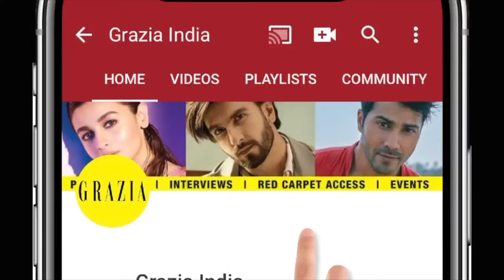Behind The Scenes With Lovlina Borgohain | June 2022 Grazia Cover Shoot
Join us as we take you behind the scenes with our June 2022 cover shoot with the woman who is boxing her way to glory, Lovlina Borgohain!